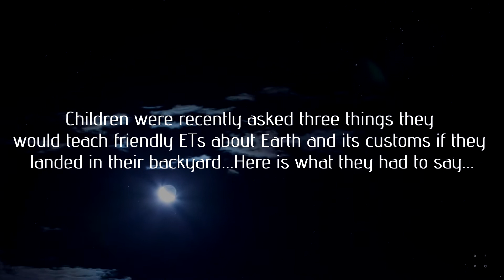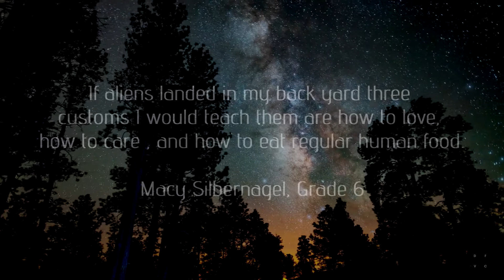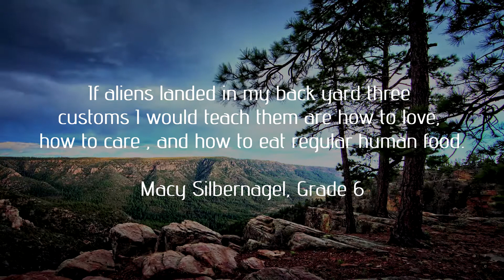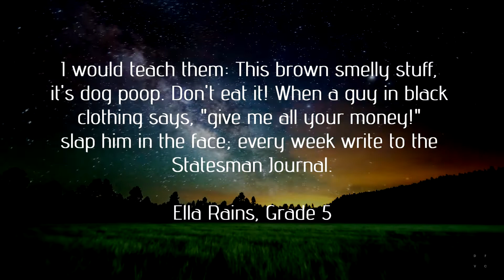Kids Write to Aliens 432Hz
This video contains letters to aliens from children as part of an assignment:

"SJ Kids: If aliens landed in your backyard, and they were friendly, list three things you would teach them about Earth and its customs"

I had a blast going through all of the different things they said...

Tony Anderson - The Gift of Life 432Hz